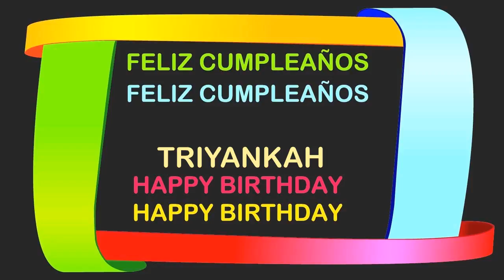Triyankah Birthday Postcards & Postales